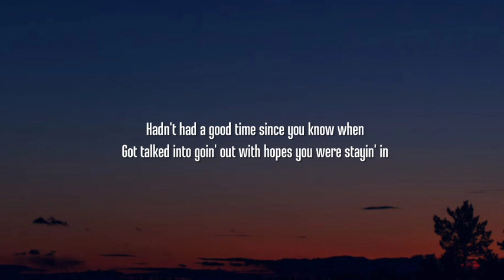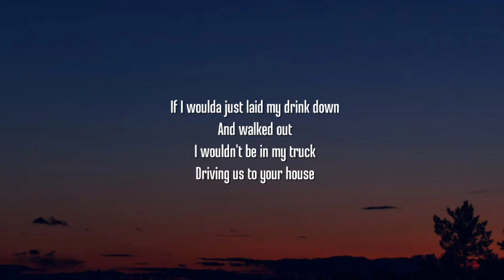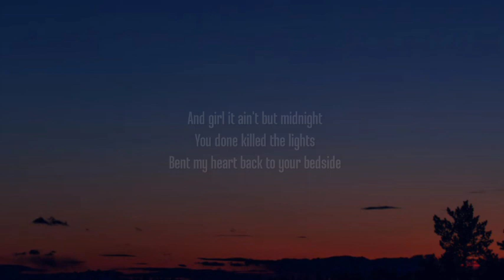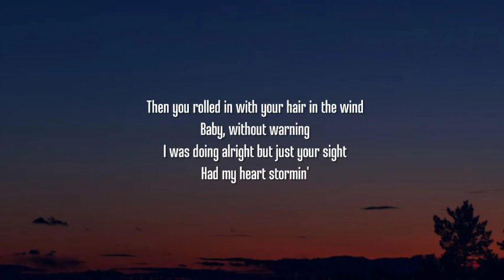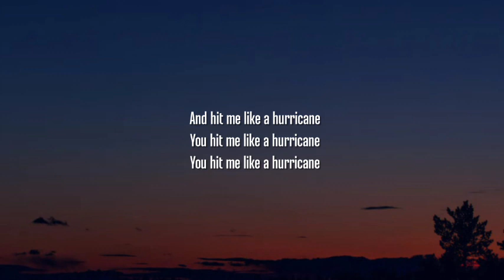Luke Combs - Hurricane (Lyrics)